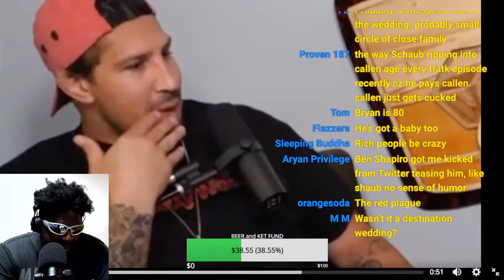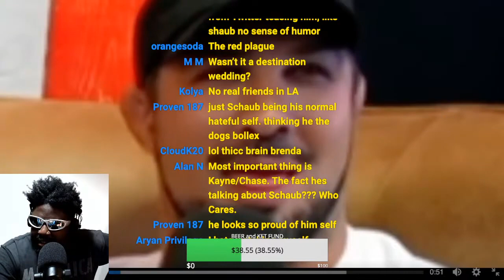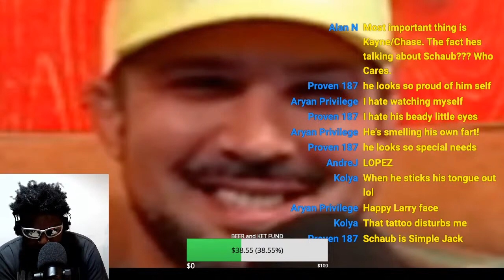BRENDAN SCHAUB MAKES BRENDAN SCHAUB LAUGH